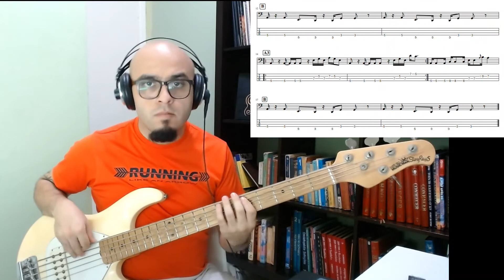Tribo de Jah - Guerra (Bass)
Um trecho com transcrição da linha de Baixo de Guerra (War) um cover da Tribo de Jah desse clássico do Bob Marley!